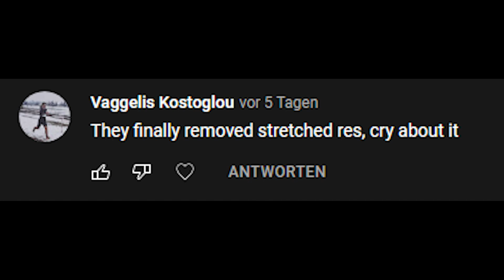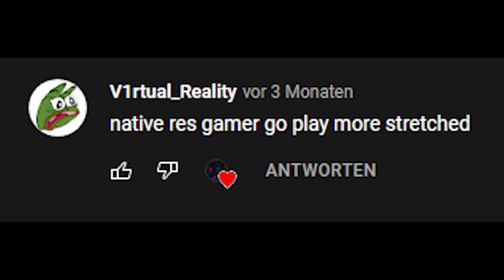ONI MONTAGE | native res